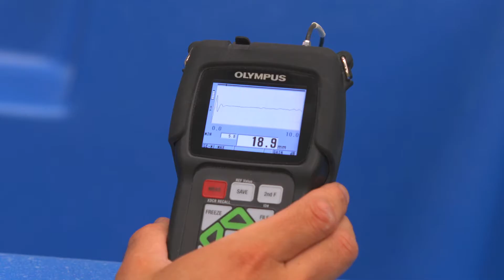Aqua Technics Blair Evans - Olympic Swimmer